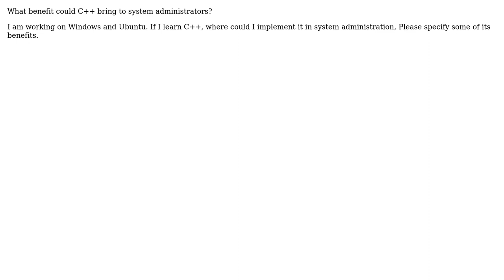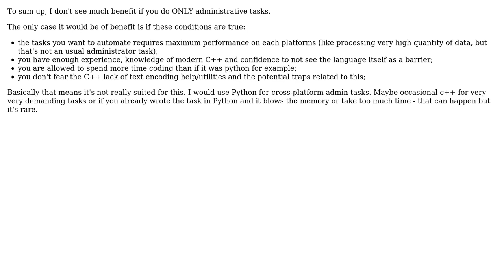Software Engineering: Benefit of C++ to System Administrators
With thanks & praise to God, and with thanks to the many people who have made this project possible! | Content (except music & images) licensed under CC BY-SA | Music | Images & others | With thanks to user Suleman Hasib user Martijn Pieters user Klaim and the Stack Exchange Network Trademarks are property of their respective owners. You are responsible for your own actions.